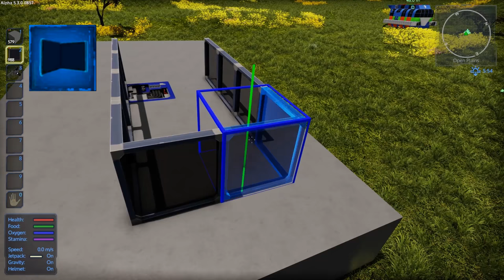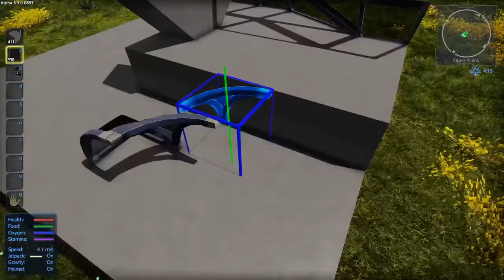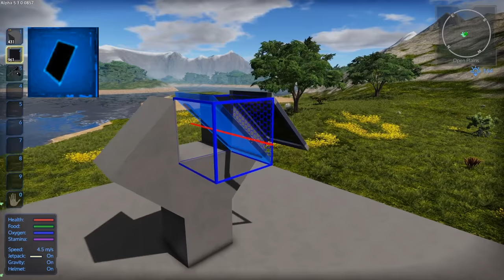Window Blocks Basics - Empyrion Tutorial / Guide - how to build with window blocks - MaM Games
Here's the windows block basics tutorial for you! Shows some of the simple and some of the more tricky stuff. Have fun and tell me whether you like it or not. :)